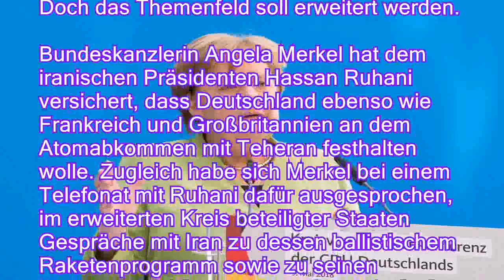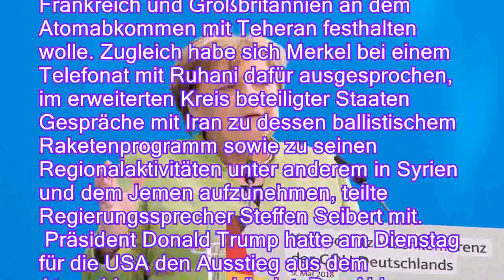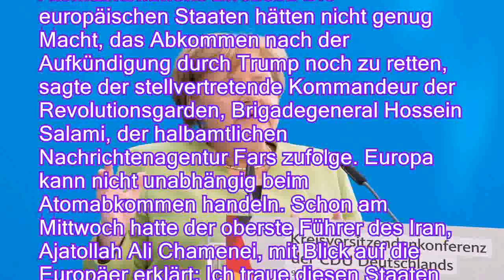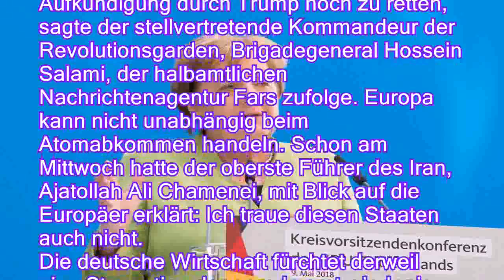Telefonat mit Präsident Ruhani: Merkel will über Irans Raketen verhandeln - n-tvde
Telefonat mit Präsident Ruhani: Merkel will über Irans Raketen verhandeln - n-tv.de
Das Atomabkommen mit dem Iran steht nach dem Ausstieg der USA auf der Kippe. Europäische Staaten wollen es retten - das bestätigt nun Kanzlerin Merkel in einem Gespräch mit Irans Präsidenten Ruhani. Doch das Themenfeld soll erweitert werden.

Bundeskanzlerin Angela Merkel hat dem iranischen Präsidenten Hassan Ruhani versichert, dass Deutschland ebenso wie Frankreich und Großbritannien an dem Atomabkommen mit Teheran festhalten wolle. Zugleich habe sich Merkel bei einem Telefonat mit Ruhani dafür ausgesprochen, im erweiterten Kreis beteiligter Staaten Gespräche mit Iran zu dessen ballistischem Raketenprogramm sowie zu seinen Regionalaktivitäten unter anderem in Syrien und dem Jemen aufzunehmen, teilte Regierungssprecher Steffen Seibert mit.
 Präsident Donald Trump hatte am Dienstag für die USA den Ausstieg aus dem Atomabkommen v